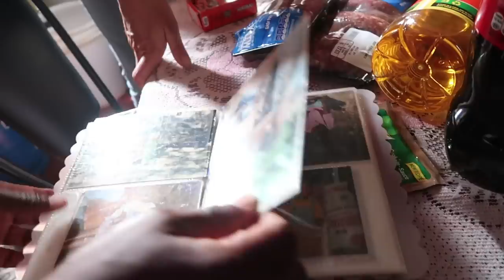Africa Vlog - Zimbabwe | Truth About Where I Grew Up, Food In Africa, & My Family Trip | Sanne Vloet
My Trip To Africa - Zimbabwe | Truth About My Childhood & Where I Grew Up, Experiencing Africa After Nineteen Years Away, Eating Traditional African Food, & Our First Family Vacation Back To Where It All Started | Sanne Vloet

Hey EVERYONE!

How many of you know about my childhood? Do you guys know where I was born or do any of you guys remember where my family moved to when I was only a year old? Bonus question for all of you amazing souls who have been with me from the start, where was Jules born?

It’s finally here! The first of three vlogs from my three week trip to the African continent. I was able to visit five different countries (can anyone guess which five) with my parents, the best brother anyone could wish for, and Max who joined us a week later (he’ll show up in my next vlog on Monday). I’m sure you all know this from all of my travel vlogs, but my travel luck isn’t the best. We started the trip with delays, missed connections, and when we landed in Zimbabwe we found out our bags had gotten stuck in Kenya. The best part was nobody had any idea when our bags with our clothes would arrive which made our first day a little stressful, but at least we had each other! Has anyone ever gone on a three week trip and had the airlines lose their bags?

I need you guys to tell me what you think of this video. I wanted to change up the vibe a little and I was inspired by a few travel vloggers and the way they tell stories. My main goal is for all of you to feel like you are here with me in each special moment that is shared on the channel, I want you to feel every emotion I feel like you are right there by my side. Since I started on Youtube whenever I travel alone, I don’t feel like I am alone, which has completely changed my life because I don’t feel lonely when I am alone anymore.

So back to Zimbabwe, we visited my childhood home, the hospital my parents both worked in, and we visited my childhood friends who we have supported through school. Another exciting part of our trip was building a well for water at our childhood nanny’s children’s home! Now Precious and her family won’t have to walk hours for drinking water, so if anyone wants to maybe join a volunteer trip next year to help out in the local communities in Zimbabwe we can try to organize something!

Zimbabwe is not an easy country to live in, but it is amazing to see how friendly, positive, and open the people are here. You’re always surrounded by nature, elephants roam freely, and as someone who lives in NYC the three week detox from city life was much needed! I haven’t felt so creatively refreshed in a long time and I can’t wait to get back to filming videos for the channel! Any guesses on who I just filmed recipe video with?

So guys next week I’m going to have a bonus video for you “What I Eat In A Day On Safari” which I had so much fun filming while we camped out in the middle of Hwange Nation Park! I hope everyone subscribes today and I can’t wait to read and respond to all of your comments! I finally have wifi so I can respond to all of your old comments on my last few videos that I shared while I was on this trip!

See you guys on Monday and let me know what you thought of the drone footage!

xx

Sanne

Help me translate my video into your language!